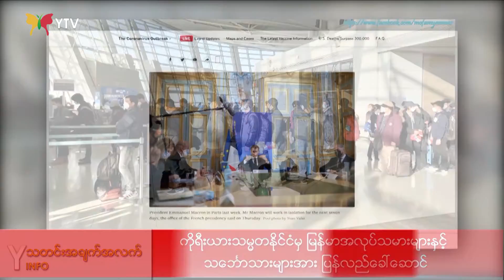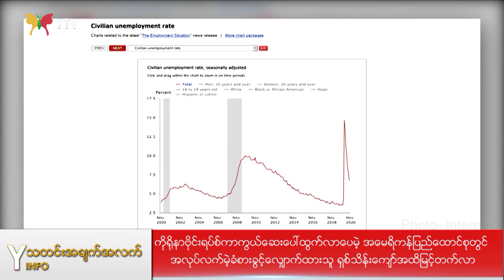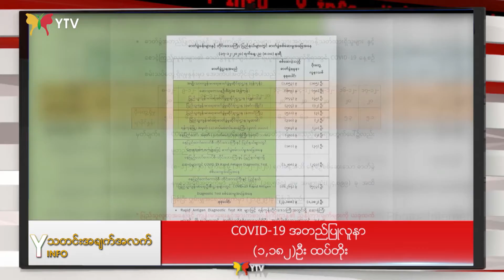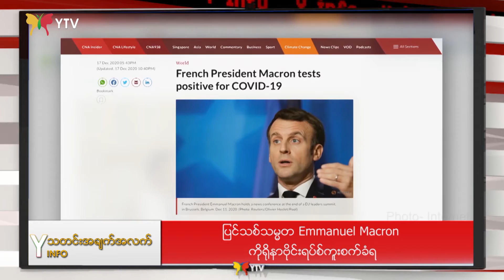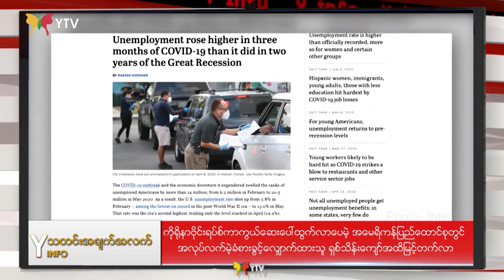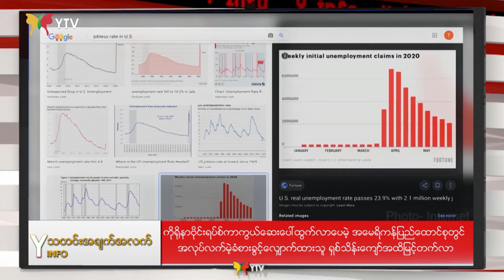ဒီဇင်ဘာလ (၁၈) ရက်နေ့ညနေခင်းသတင်းမျာ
📰 မြန်မာနိုင်ငံတွင် လူဦးရေတစ်သန်းလျှင် ကိုရိုနာဗိုင်းရပ်စ်ကူးစက်ခံရသူ (၂၀၀၀)နီးပါးရှိ တယ်ဆိုတဲ့ သတင်း…..

📰 COVID-19အတည်ပြုလူနာ (၁,၁၈၂)ဦး ထပ်တိုး ခဲ့တဲ့သတင်း…….

📰 ကိုရီးယားသမ္မတနိုင်ငံမှ မြန်မာအလုပ်သမားများနှင့် သင်္ဘောသားများအား ပြန်လည်ခေါ်ဆောင် ခဲ့တဲ့သတင်း…….

📰 ပြင်သစ်သမ္မတ Emmanuel Macron ကိုရိုနာဗိုင်းရပ်စ်ကူးစက်ခံရ တဲ့ သတင်း…….

📰 ကိုရိုနာဗိုင်းရပ်စ်ကာကွယ်ဆေးပေါ်ထွက်လာပေမဲ့ အမေရိကန်ပြည်ထောင်စုတွင် အလုပ်လက်မဲ့ခံစားခွင့်လျှောက်ထားသူ ရှစ်သိန်းကျော်အထိမြင့်တက်လာ တဲ့သတင်း……